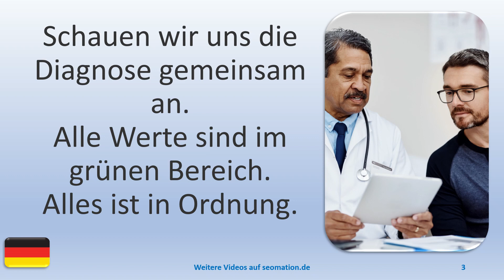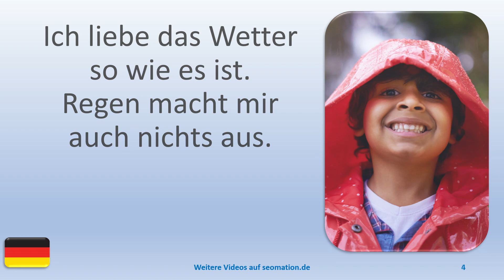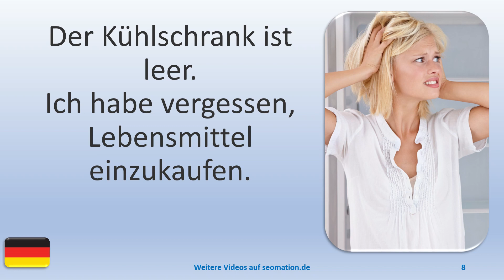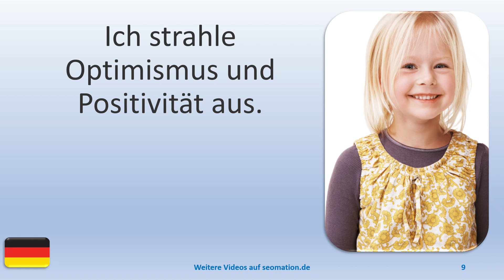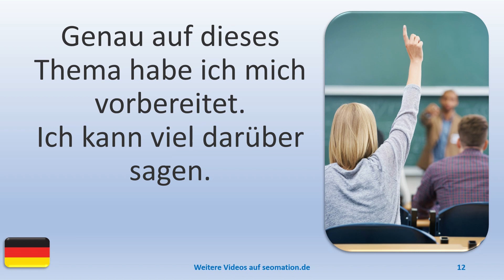▶️5975▶️ Ich lerne Deutsch mit Texten und Bildern in unterschiedlichen Situationen.